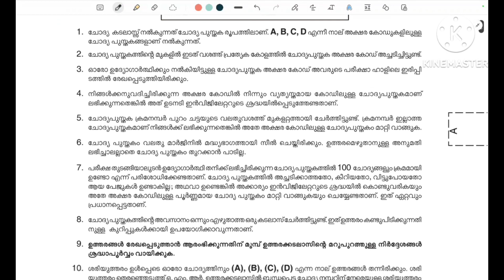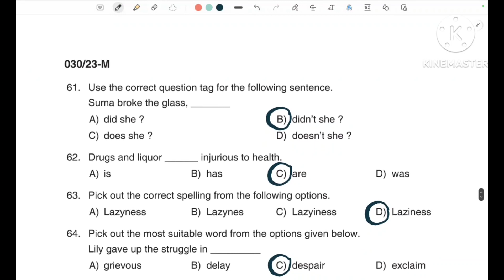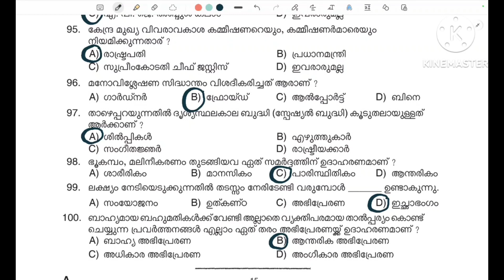030/2023 || Assistant Prison Officer / Female Assistant Prison Officer || Provisional Answer Key